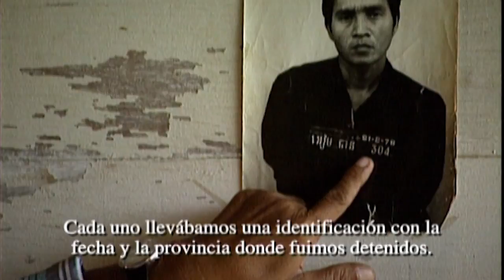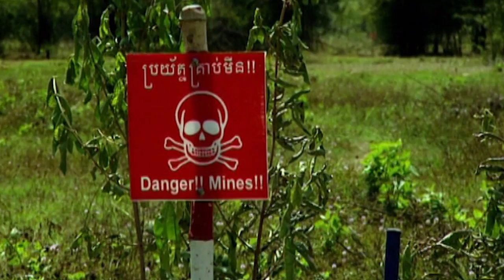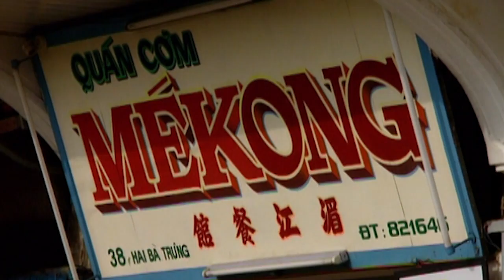Mekong, el río de los nueve dragones (documental completo)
El Mekong es uno de los grandes ríos del planeta. Nace a 5000 metros de altitud en la meseta tibetana y, después de atravesar China, Birmania y Tailandia, entra en Laos y Camboya, para morir en el Mar de China, al sur de Vietnam.

Laos, Camboya y el sur de Vietnam son el marco donde se desarrolla este episodio cuyo fin es mostrar la realidad de estos tres países y cómo el río Mekong es el eje de la vida de sus gentes.

Las montañas de Anam, en Laos, acogen a la tribu Ekor. Hasta allí se han trasladado las cámaras del programa para recoger la celebración del año nuevo, su pausado modo de vida y su respeto por el medio ambiente durante sus labores diarias.

Siguiendo el rastro de espiritualidad que el río deja a su paso en este lugar, se encuentran los templos pagodas y monasterios donde los jóvenes se inician en el monacato y que muestran el sutil equilibrio entre el mundo religioso y el mundo laico.

En Camboya aún se adivina el esplendor del antiguo imperio Jemer en las refinadas ruinas de una civilización que fue capaz de crear un complejo sistema de canales y diques destinados al cultivo intensivo del arroz.

Pero el país está marcado por un pasado reciente de violencia. El documental cuenta con testimonios sobre los campos de concentración que exterminaron a un tercio de la población, y analiza el problema de las tierras sembradas de bombas y minas que producen la escalofriante cifra de 10 amputaciones diarias.

El delta de los nueve dragones es el nombre que los vietnamitas dan al río en su desembocadura en el Mar de China. Aquí 5000 canales transportan agua a los campos de arroz.

En Cantó, la ciudad más importante del delta, donde el río muere, la familia Li, prósperos comerciantes de pescado, nos permitirá conocer la agitada vida de esta población sostenida por el río Mekong.